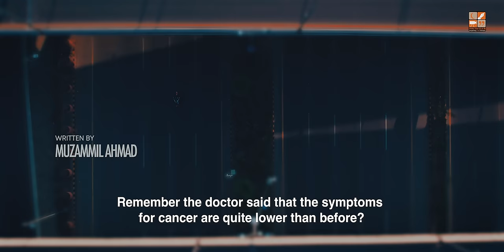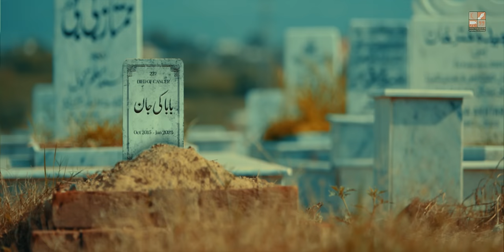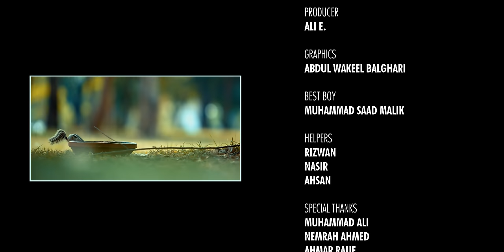The Barber Shop [SHORT FILM]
Discover the unexpected connection between an atheist barber and a devout believer in our thought-provoking short film, "The Barber Shop." Join us for this touching exploration of belief, faith, and the power of respectful conversation.